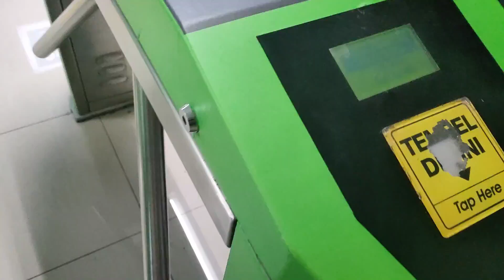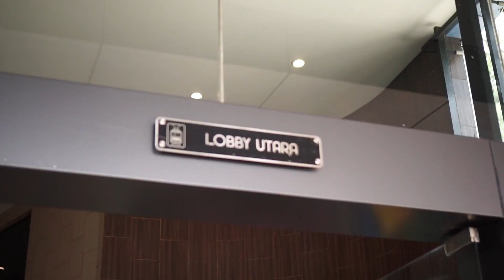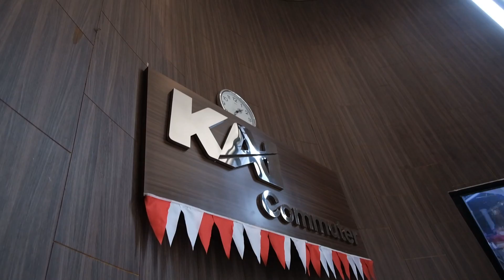Medical Check Up bersama Kereta Api Commuter Indonesia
Apa Kabar hari ini?
Hari ini Cakra Medika MCU Bersama KCI

Cakra Medika
Layanan Keselamatan dan Kesehatan Kerja
Melayani : Medical CheckUp, Medical Equipment, Medical Servis, Ambulan, In House Clinic, Obat Obatan dan Alat Kesehatan.

Alamat :
KANTOR PUSAT
Cakra Medika Bekasi
jl. Inspeksi Kalimalang Kawasan Niaga Kalimas I Blok D26-27 Bekasi

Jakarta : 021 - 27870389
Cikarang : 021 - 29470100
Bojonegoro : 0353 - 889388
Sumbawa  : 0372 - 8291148